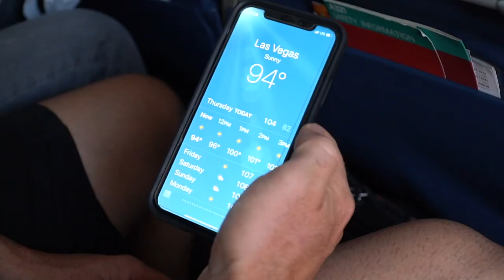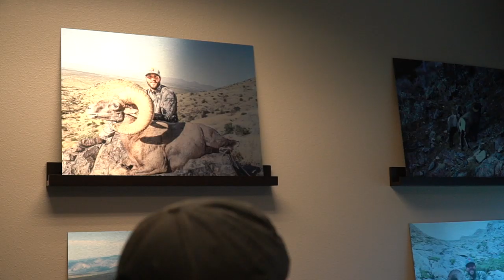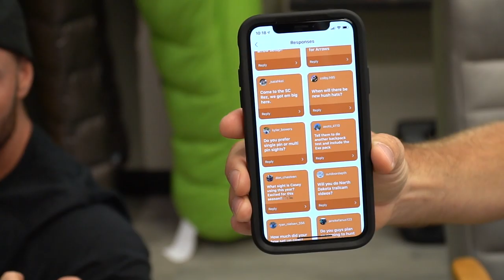Touring the goHUNT headquarters | TROPHY ROOM and BREAKDANCING? HUSHLIFE VLOG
The guys at goHUNT have built a pretty awesome culture and it was really fun spending some time with them in Las Vegas. Aside from all of the great data that their INSIDER membership offers they also have a fantastic online Gear Shop where you can buy just about anything to help you get prepared for your hunt.

Get your FREE 30-day trial to goHUNT's INSIDER membership right here and be entered to win five (5) $500 gift cards to the Gear Shop.

Mtn. Ops -

Hoyt -
2019 Bows:

Weatherby, Inc. -